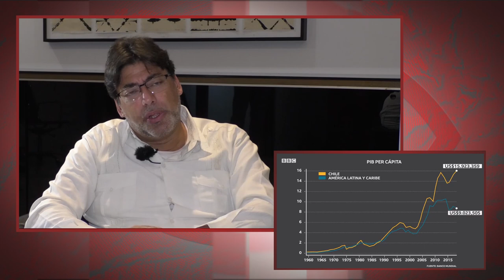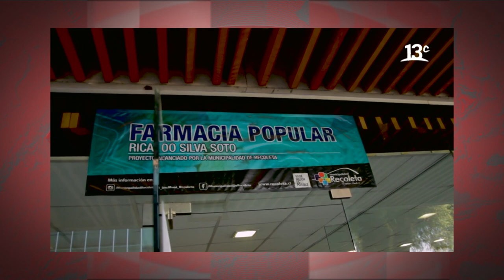"En Cuba nunca se han podido acreditar violaciones a los DDHH como se han acreditado en Chile"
En el marco de la Fiesta del PCE 2021, dialogamos, en la localidad de Rivas-Vaciamadrid, con Daniel Jadue, alcalde de la comuna de Recoleta, en Santiago de Chile, gobernada por el Partido Comunista de Chile, y quien fuera candidato, en primarias, a la presidencia del país.